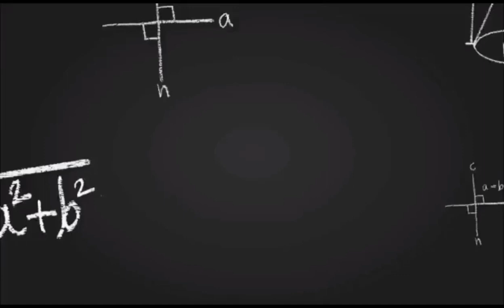54. श्रीश्रीचैतन्य-चरितावली || अध्याय -श्रीगयाधामकी यात्रा || Part-54.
समर्पण

देवदेव जगन्नाथ नारायण हृषीकेश गोविन्द पुरुषोत्तम । पुण्यश्लोकाच्युताव्यय ।।

क्या करना चाहते हो तुम, प्यारे ! तुम्हारी माया तुम्हीं जानो। जहाँ मैं समाप्ति करना चाहता हूँ, वहाँ तुम असमाप्ति कर देते हो और जहाँ असमाप्ति चाहता हूँ वहाँ तुम्हारे कार्यकी समाप्ति हो जाती है। फिर मुझ मूढ़मतिका चाहना ही व्यर्थ है। प्यारे! मेरे इस चंचल मनको ऐसा बना दो कि मैं कुछ चाहूँ ही नहीं। तुम्हारी चाहमें ही मस्त रहूँ। तुम्हारी इच्छापर ही अवलम्बित रहूँ। क्यों ठीक है न नाथ! क्या बना दोगे मेरे मनको ऐसा ? क्या मेरी 'अपनी चाह' को मिटा दोगे ? तुम्हारी चाह अमोघ है, उसमें न राईभर घट सकता है और न तिलभर बढ़ सकता है। लो तुम्हारी चाह पूरी हुई। अपनी वस्तुको सँभालो।

यत्कृतं यत्करिष्यामि यत्करोमि जनार्दन ।   तत् त्वयैव कृतं सर्वं त्वमेव फलभुग् भवेः ॥

प्यारे ! लो, यह तुम्हारे कराये हुए कार्यका अर्पण। अपनी चीजको आप ही स्वीकार करो और जिस प्रकार स्वामी सेवकके द्वारा अपनी ही वस्तु पाकर उसकी ओर कृपाकी दृष्टिसे देखता है, उसी प्रकार इस दीन-हीन, कंगाल, साधनरहित सेवककी ओर भी कृपाकटाक्षकी कोरसे एक बार निहार भर लो। यही इस कृतघ्न सेवककी अभिलाषा है।

प्रभो! तुम्हारे कराये हुए कार्योंमें अपनेपनके भाव न उठने पावें। मैं भी महात्मा पलटूदासजीकी भाँति निष्कपटभावसे बनावटीपनको दूर करके हृदयसे कह उर्दू-

ना मैं किया न करि सकौं, साहिब करता मोर। करत करावत आप है, 'पलटू' 'पलटू' शोर ॥

Sri chaitanya mahaprabhu

Sri chaitanya mahaprabhu

Sri chaitanya mahaprabhu

Sri chaitanya mahaprabhu

Sri chaitanya mahaprabhu

Sri chaitanya mahaprabhu

Sri chaitanya mahaprabhu

Sri chaitanya mahaprabhu

Sri chaitanya mahaprabhu

Sri chaitanya mahaprabhu

Sri chaitanya mahaprabhu

Sri chaitanya mahaprabhu

Sri chaitanya mahaprabhu

Sri chaitanya mahaprabhu

Sri chaitanya mahaprabhu

Sri chaitanya mahaprabhu

Sri chaitanya mahaprabhu

Sri chaitanya mahaprabhu

Sri chaitanya mahaprabhu

Sri chaitanya mahaprabhu

Sri chaitanya mahaprabhu

Sri chaitanya mahaprabhu

Sri chaitanya mahaprabhu

Sri chaitanya mahaprabhu

Sri chaitanya mahaprabhu

Sri chaitanya mahaprabhu

Sri chaitanya mahaprabhu

Sri chaitanya mahaprabhu

Sri chaitanya mahaprabhu